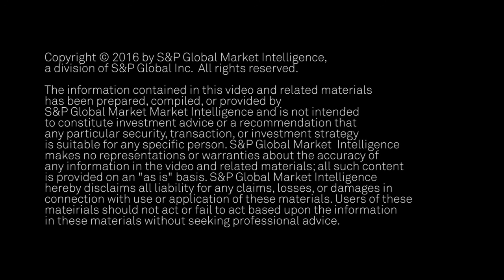Announcing the New Credit Market Pulse!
Hi, I am Jim Elder, a Director in the Risk Services business at S&P Global Market Intelligence, and I am happy to welcome you to the new Credit Market Pulse from S&P Global Market Intelligence!

Based on the valuable feedback we have been receiving from our subscribers, clients, and market participants, we have been working hard to make this publication into an even more powerful resource for you -- with the goal of delivering more valuable analysis, different perspectives, and new sources of data, with a wider view of credit risk. All sent directly to your inbox each quarter.

With that in mind, we are proud to announce the relaunch of Credit Market Pulse and Fixed Income IQ.  We have taken the most crucial information within our business to provide actionable ideas around sovereign and regional trends, industry shifts, changes in creditworthiness of some of the biggest movers and shakers in the market, and post-mortems on recent defaults.  We aim to provide you with a robust view of what is happening in the world of credit, from macro level observations down to company level analysis.

These are essential insights you can only get from S&P Global Market Intelligence.  And best of all, we will make it possible for you to bring this information in house, to incorporate in your own credit analysis and strategy.